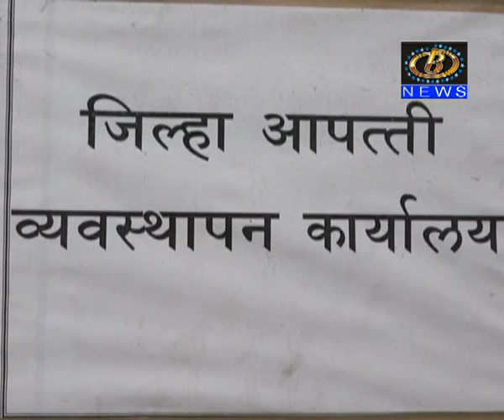संभाव्य नैसर्गिक आपत्तीचा सामना करण्यासाठी जिल्हा आपत्ती व्यवस्थापन यंत्रणा सज्ज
संभाव्य नैसर्गिक आपत्तीचा सामना करण्यासाठी जिल्हा आपत्ती व्यवस्थापन यंत्रणा सज्ज,  २४ तास आपत्ती व्यवस्थापन कक्ष सुरू राहणार
Channel B